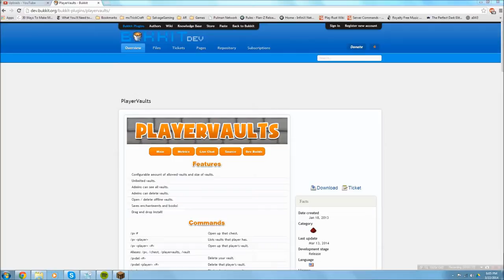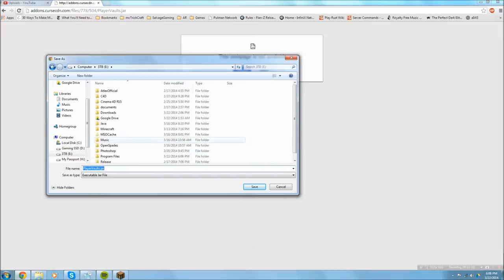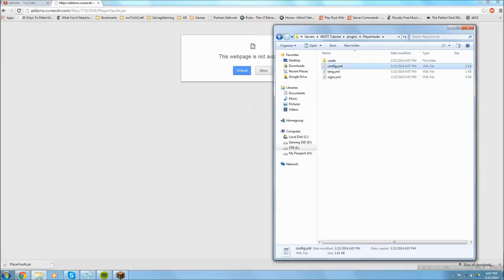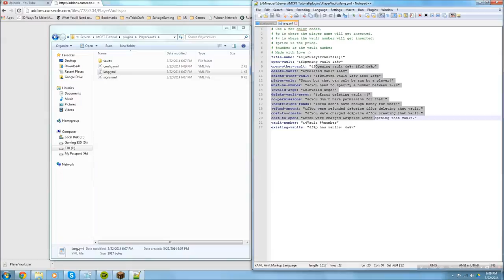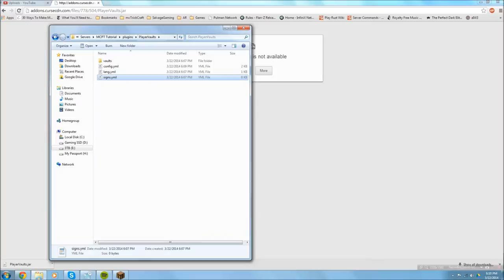How to Use and Install PlayerVaults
MCPT / Plugin Information Below

Hopefully this has helped you in some way shape or form :). I Greatly Appreciate It! ❤❤❤